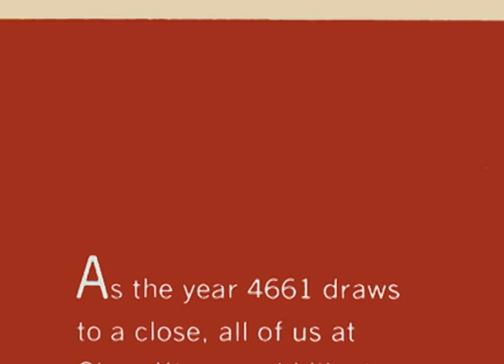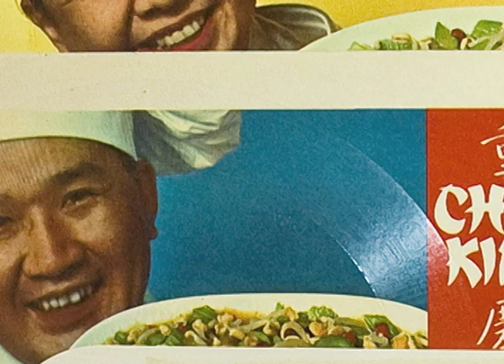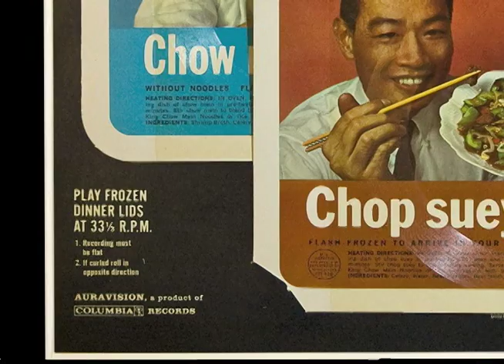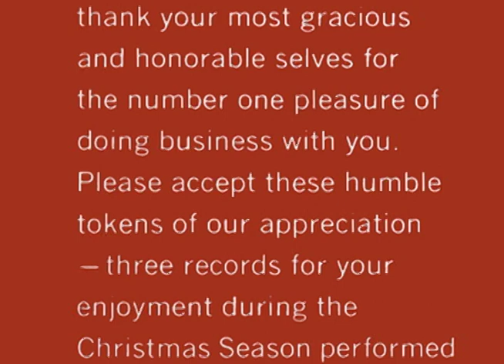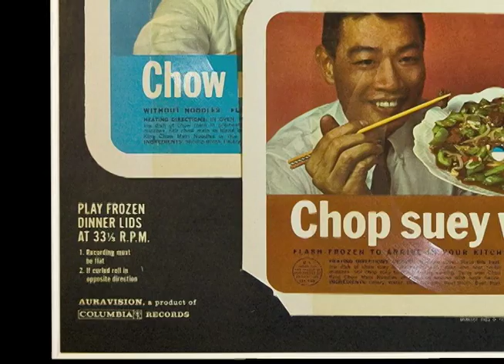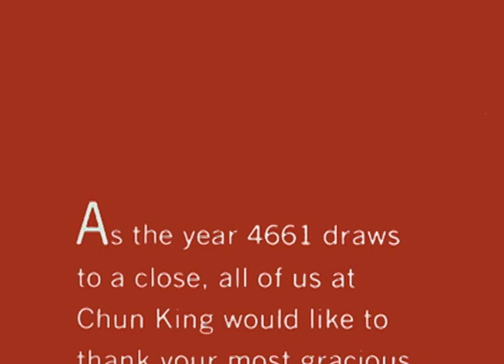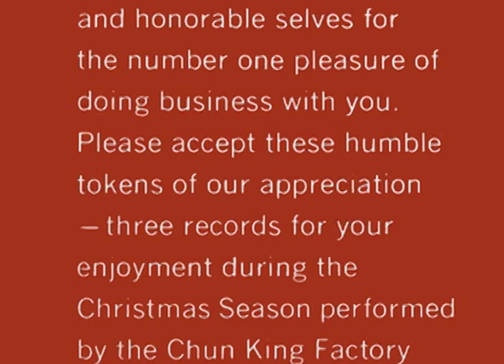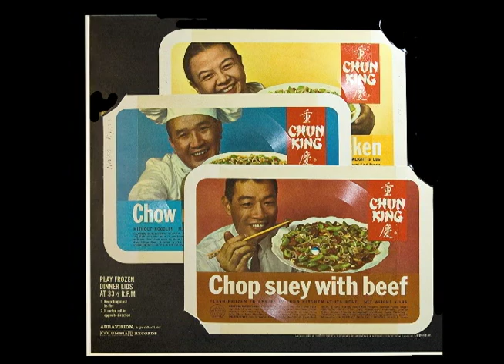Sing Along With Jeno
Three songs from the oddball c. 1963 promotional album produced for the frozen food magnate Jeno Paulucci's Chun King company. The album was a give-away to dealers, and other business associates as an apparent Christmas gimmick, even though two out of the three pieces aren't Christmas songs.  According to the album sleeve the three songs were performed by Chun King Factory Chorus and Lute and Gong Corps. The recordings inside the album are contained on three rectangular frozen dinner lids (cardboard backed by aluminum foil with an embossed sound sheet on the front) and playable on a record player at 33-1/3 speed. The songs run about 3 minutes each and are titled as follows:  1. Jingle Bells.  2. Cherry Pink and Apple Blossom White. 3. March from the "Bridge on the River Kwai".